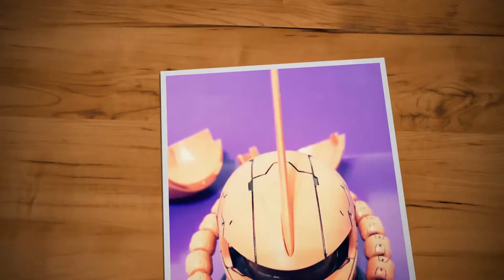玩具 1:35 渣古扭蛋頭-馬沙專用紅慧星（機動戦士ガンダム0079）